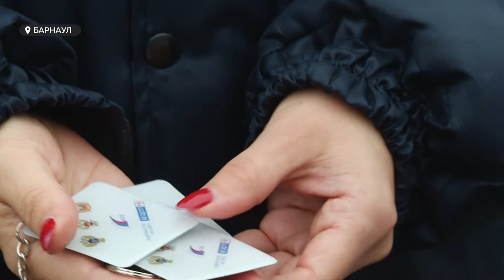Световозвращатели: Как вести себя на дорогах детям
Всё больше ДТП проходит с участием детей – только за текущий год это 111 происшествий.